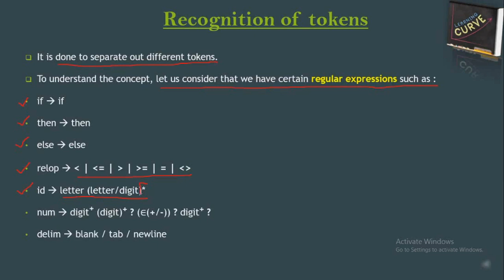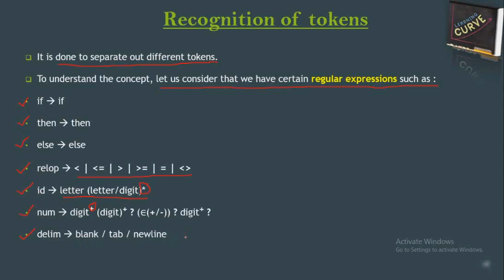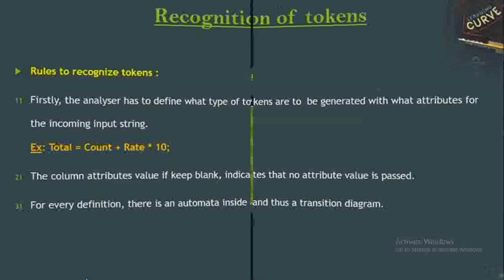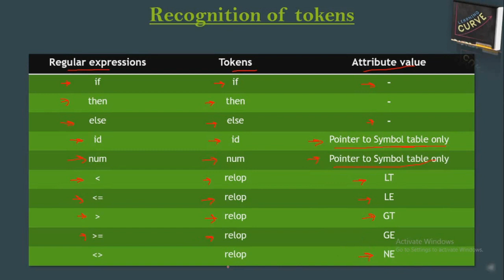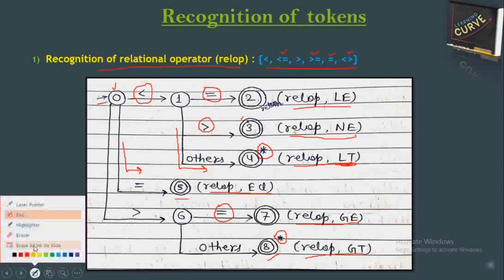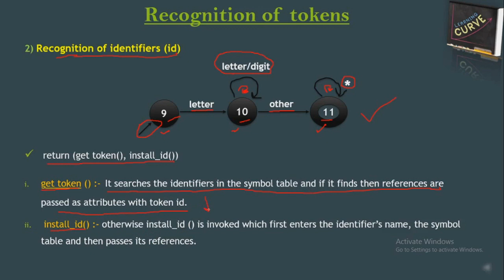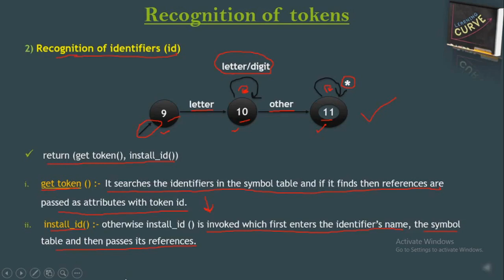Compiler Design Lecture 12 - Recognition of Tokens by Lexical Analyser| By Shivangi Bhadouria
This lecture is about recognition of tokens by lexical analyser i.e., how tokens are recognized during lexical analysis phase.
Here, we'll understand certain regular expressions such as :
*if
*then
*else
*relop
*id
*num
*delim, etc.
*What are the rules which are used to recognize tokens by lexical analyser?

*What are the attribute values & tokens of regular expressions?

*Explain recognition of relational operator (relop)  & identifiers(id) in detail with the help of its automata or transition diagram.

*Explain the term : return(get token(), install_id())